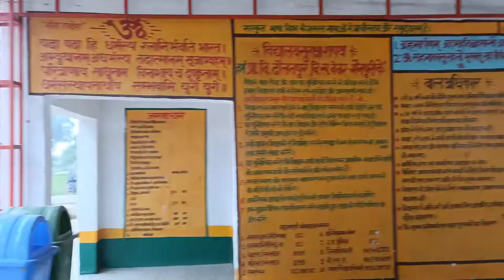Morning Assembly in Primary School Daulatpur,Bajhera,Bewar Mainpuri